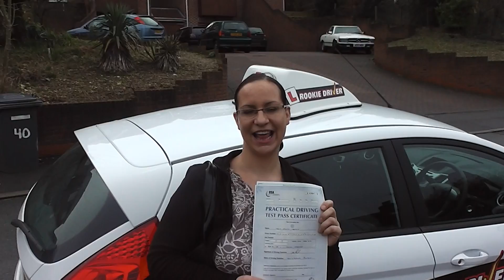Driving Lessons in High Wycombe with Rookie Driver School of Motoring.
Jana Dean passed her practical driving test first time with Rookie Driver.